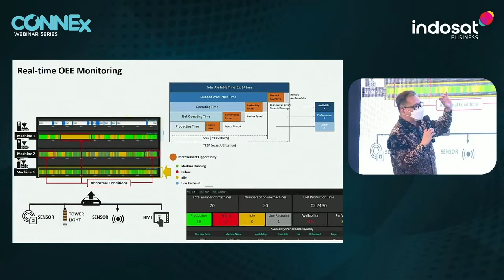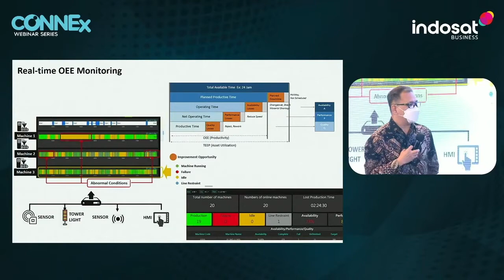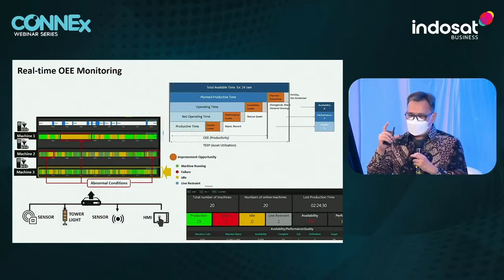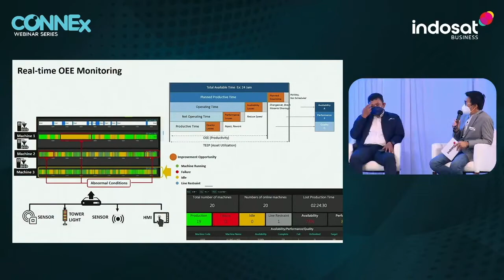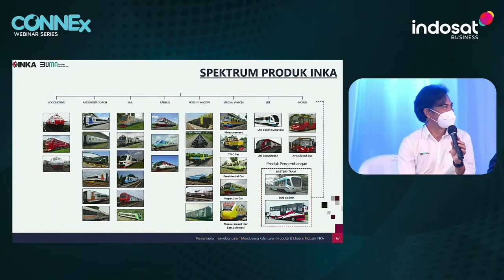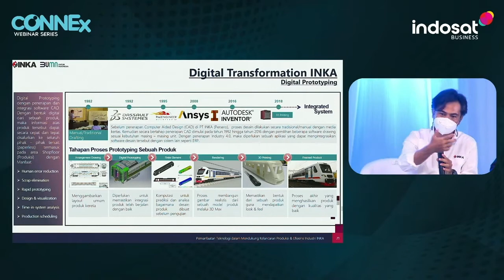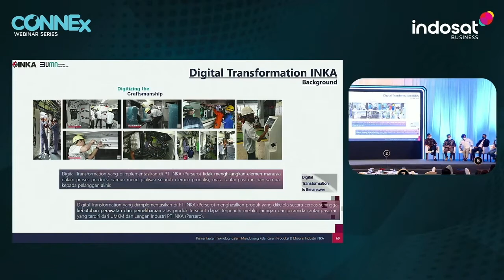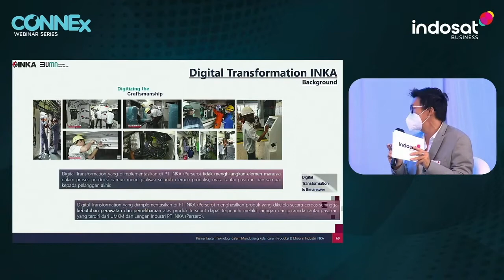Penerapan Teknologi untuk Produksi yang Efisien dalam Industri Manufaktur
Digitalisasi yang dilakukan dalam industri manufaktur membuat production lead time lebih cepat, menurunkan angka waste product dan angka konsumsi daya secara signifikan.

Dapat disimpulkan action atau mitigation terkait data yang tepat, membuat proses produksi lebih efisien dan memuaskan pelanggan.

Hal tersebut disampaikan dalam Connex Webinar Series dengan tema “Pemanfaatan Teknologi dalam Mendukung Kelancaran Produksi & Efisiensi Guna Meningkatkan Profitabilitas Industri Manufaktur" bersama para ahli dalam bidang manufaktur dan supply chain yang memberikan insight terkait penerapan teknologi untuk keoptimalan industri.

Indosat Business menghadirkan end-to-end solution dalam menjawab tantangan yang terjadi dalam produksi dan distribusi melalui layanan:

Digitization carried out in the manufacturing industry makes production lead times faster, reduces product waste and power consumption significantly.

It can be concluded that action or mitigation related to the right data, makes the production process more efficient and satisfies customers.

This was conveyed in the Connex Webinar Series with the theme "Technology Utilization That Streamlines Production & Efficiency for Profitability Improvement in Manufacturing Industry" with experts in manufacturing and supply chain who provide insight regarding the application of technology for industrial optimization.

Indosat Business presents end-to-end solutions in answering the challenges that occur in production and distribution through the following services: